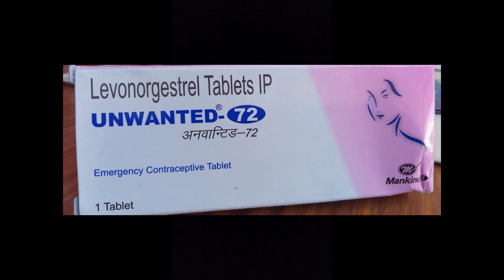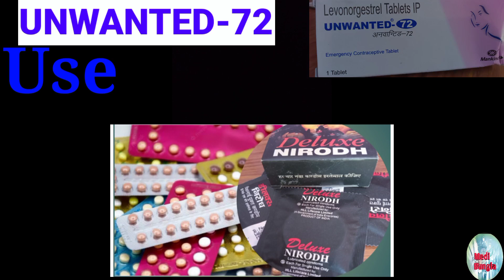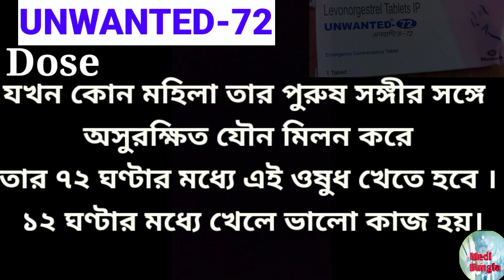unwanted 72 in bangla| unwanted 72 use side effects in bangla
unwanted 72 in bangla| unwanted 72 use side effects in bangla unwanted 72 this tablet use to treat it is should be taken as soon as possible preferably within 72 hours of unprotected sex

Side effects
                   1. Nausea
                   2. Headach
                   3. Irregular period
Unwanted 72 ওষুধ সম্পর্কে ধারনা দেওয়া
Welcome to Medi Bangla
 Medical related
বিষায়ে সহজ সরল ভাবে বাংলায় ধারনা দেওয়া হয়। যেমন medicine এর Generic name Brand name use and side effect .
Unwanted 72 tablet এই মেডিসিন এর ব্যাবহার ব্র্যান্ড নাম,এবং পার্শ্ব প্রতিক্রিয়া,আমি এই ভিডওটিতে জানিয়েছি আশা করি আপনাদের ভালো লাগবে। ভিডিও টি না টেনে পুরোটা দেখুন।

বিশেষবিজ্ঞপ্তি --
আমার এই চ্যানেলে  ভিডিও বানানোর উদ্দেশ্য কেবলমাত্র  ঔষুধ সম্পর্কে ধারণা দেওয়া , যে কোন ওষুধ খাওয়ার আগে অতি অবশ্যই চিকিৎসকের পরামর্শ নিন  , আপনি যদি এই ভিডিও দেখার পর কোনো ওষুধ সেবন করেন এবং তাতে যোদি কোনো ক্ষতি হয় তার জন্য আপনি নিজেই দাই থাকবেন ।

Warning
Do not use any medicine with out doctor advise, if you use any medicine after watching this video and in causes any harm than you yourself  will be Responsible for it .

আমার এই চ্যানেলে ঔষুধ সম্পর্কে ধারণা দেওয়া হয়
কোনরকম ঔষধ খাওয়ার পরামর্শ দেয় না।
যে কোন ওষুধ খাওয়ার আগে ডাক্তারের পরামর্শ নিন

unwanted 72 in bangla
unwanted 72 use in bangla
unwanted 72 side effects in bangoli
unwanted 72 side effects on periods in Bangoli
unwanted 72 side effects in future pregnancy bengali
emergency contraceptive pill
medi bangla
emergancy contraceptive in bangla